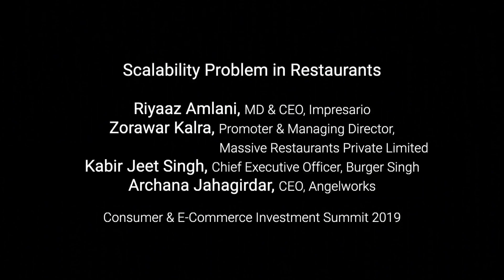Why fast-food restaurants have managed to scale better than dining chains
Several restaurant chains have attracted PE money but there is a clear scalability problem outside of quick-service restaurant chains. What lessons can the QSR chains provide to the other formats? Top industry executives discussed the matter at the VCCircle Consumer and E-Commerce Investment Summit 2019.